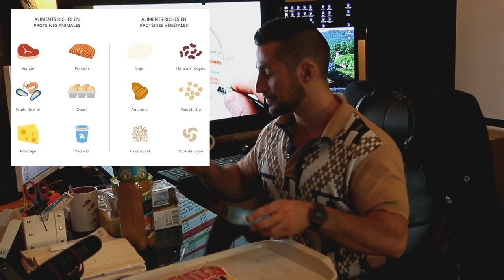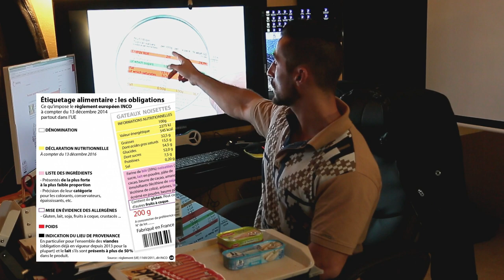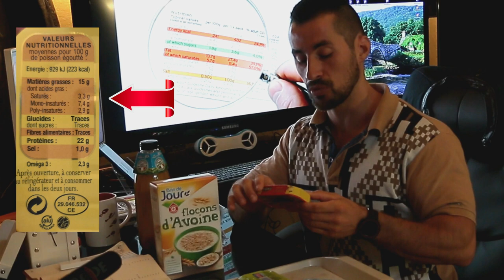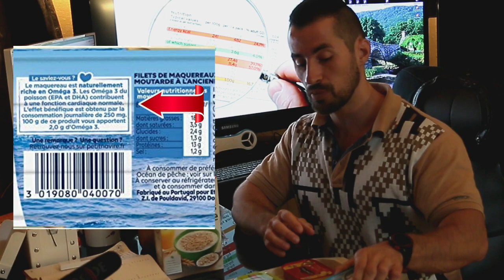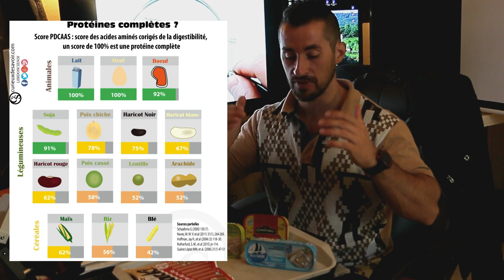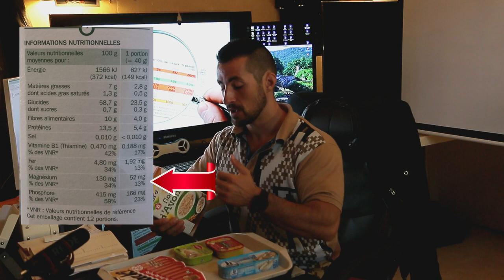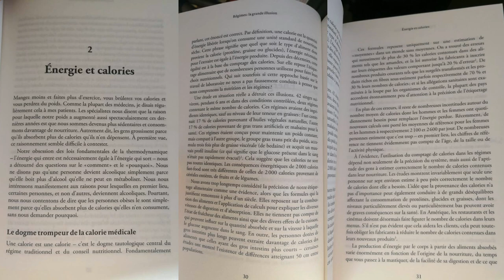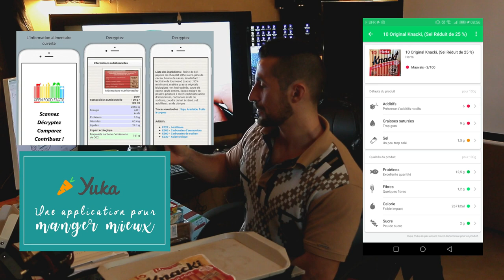LES CALORIES DES ÉTIQUETTES ALIMENTAIRES Juanito COACHING